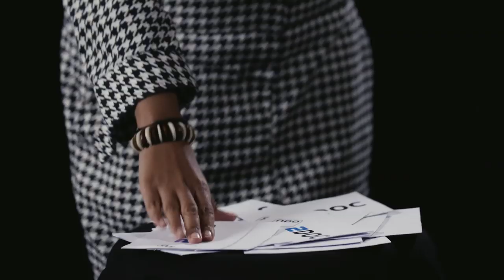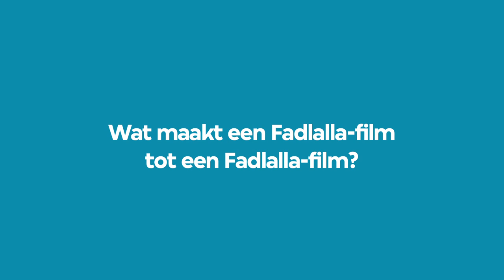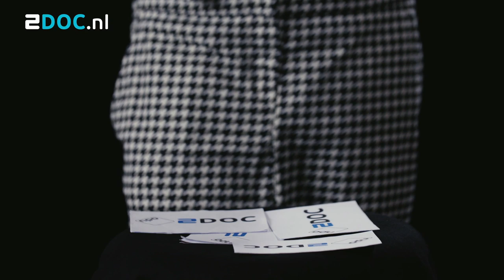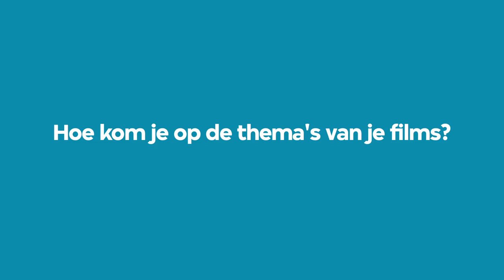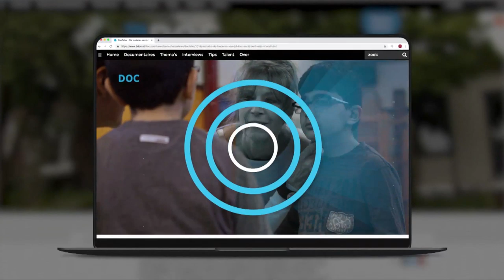Bibi Fadlalla met de billen bloot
Regisseur Bibi Fadlalla vertelt in dit 'Makers met de billen bloot'-interview over haar carrière als documentairemaker. Bibi Fadlalla vertelt over hoe ze op het idee kwam om een film over voguing te maken. Ook vertelt ze waarom het belangrijk is om geduld te hebben.

Documentairemakers gaan met de billen bloot in 2Docs nieuwe onlineserie voor beginnende filmmakers: 'Makers met de billen bloot'. Hierin geven documentairemakers als Dirk-Jan Roeleven, Frans Bromet en Sophie Dros tips over het maken van documentaires. Daarbij doen ze hun grootste filmblunders uit de doeken en verklappen ze hun geheime trucs.

Bibi Fadlalla (1978) behaalde een Master in Media Studies (UvA) en doorliep het Documentary Media Studies Program aan The New School in New York. In haar werk staat de relatie tussen de verschillende bevolkingsgroepen in Nederland vaak centraal. In 2012 maakte ze 'Zwarte Piet en ik', net voor de Zwarte Pieten-discussie in Nederland hevig losbarstte. De film 'Dat haar; (2016), waarin Kaylee en haar moeder geen idee hebben hoe ze kroeshaar moeten verzorgen is ook een van Fadlalla's films.

In 'Makers met de billen bloot' Frans Bromet Vincent Boy Kars Sophie Dros Dirk Jan Roeleven Astrid Bussink Elena Lindemans Joey Boink Bibi Fadlalla

Zou Joey Boink de documentaire over Jesse Klaver hebben gemaakt als hij wist hoeveel ophef er zou volgen? Hoe strikte Dirk Jan Roeleven Louis van Gaal voor een unieke tv-uitzending? Wat deed Sophie Dros in een SM-kelder? Hoe creëerde Frans Bromet zijn unieke stijl? Je komt erachter in de 2Doc-serie 'Makers met de billen bloot'.